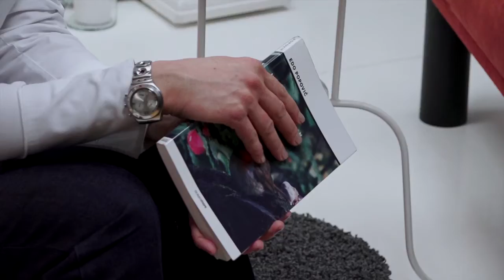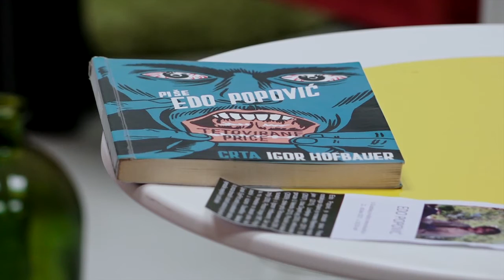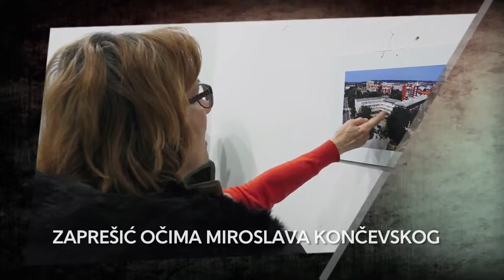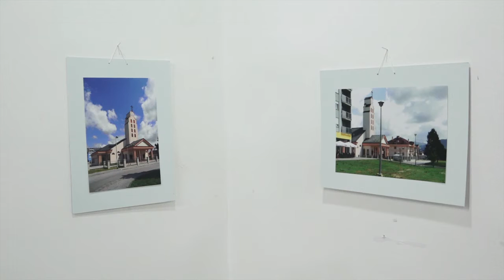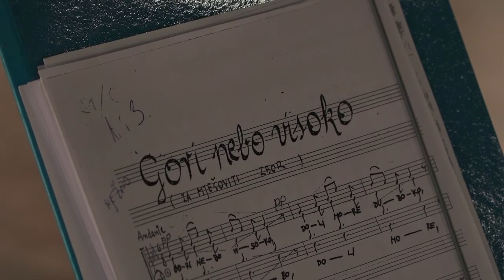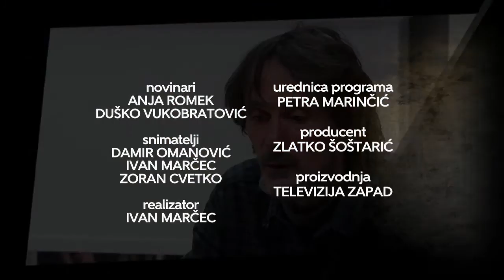Kulturama 2017 03 25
U ovotjednoj Kulturami donosimo:

“Soundtrack Ensemble” cabaret predstavom posjetitelje odveo na putovanje kroz prošlost.

Svestrani pisac Edo Popović posjetio gradsku knjižnicu i podijelio svoje životno iskustvo s prisutnima.

Zdravko Postružin ljubiteljima umjetnosti predstavio dio svog umjetničkog opusa.

Miroslav Končevski u Muzeju “Matija Skurjeni” izložio fotografije našeg grada.

Hrvatsko pjevačko društvo “Jelačić” koncertom proslavilo Josipovo.